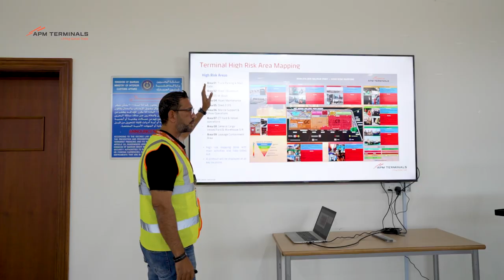Bahrain Bayan School visit to APM Terminals Bahrain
At the start of 2023, APM Terminals Bahrain welcomed a group of Grade 10 students from the Bahrain Bayan School as part of their Career Awareness Week.

The students were treated to a special tour of the Khalifa Bin Salman Port where they met teams from some of the key departments that play a vital role in sustaining the smooth flow of imports and exports into the Kingdom.